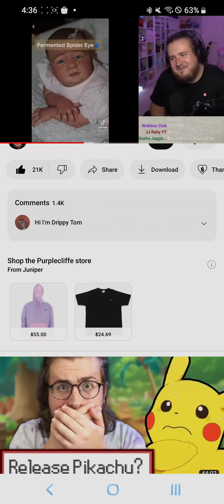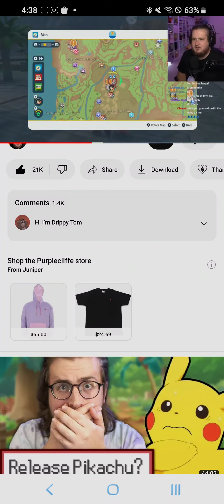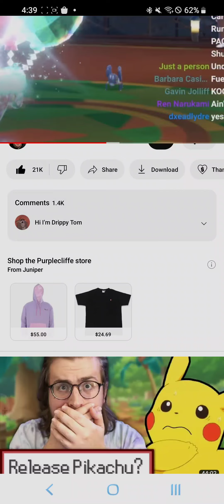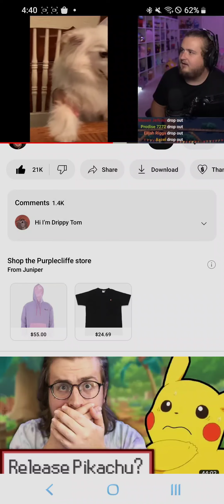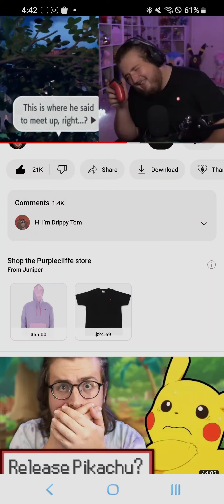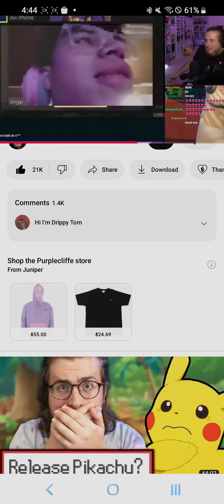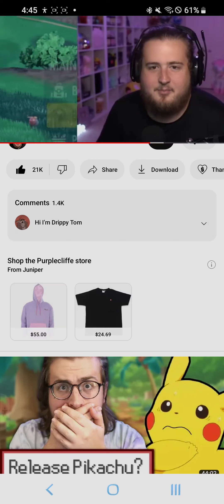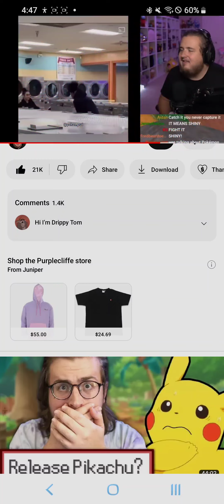February 8, 2023